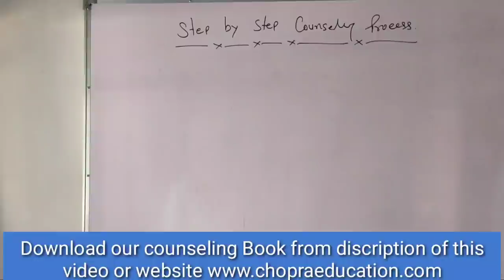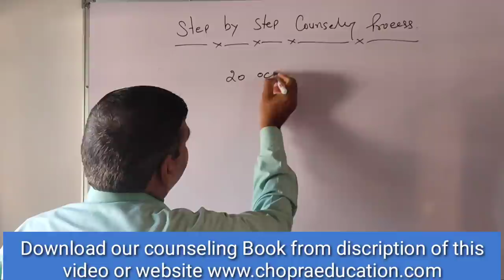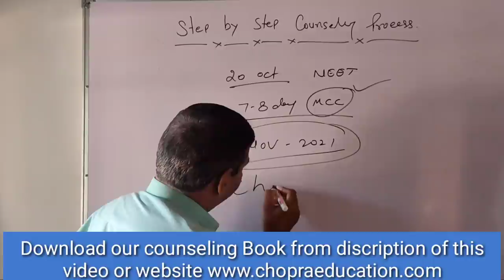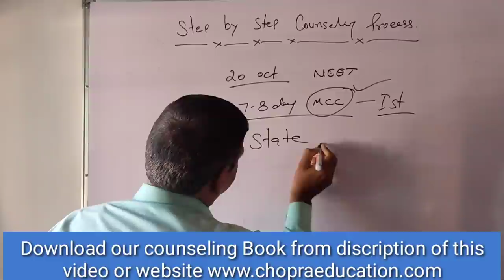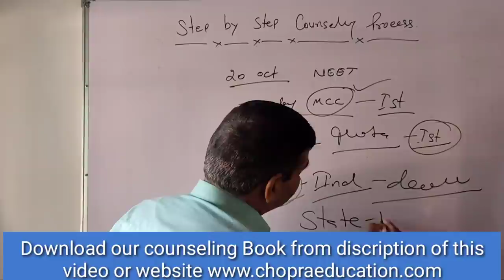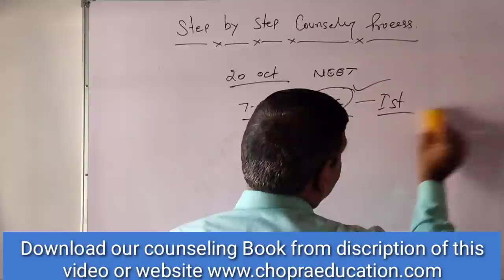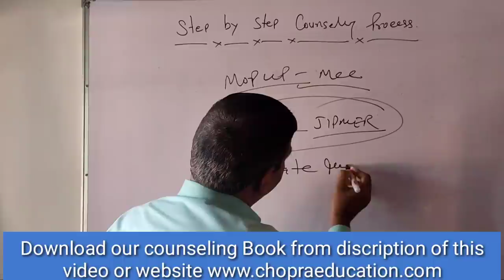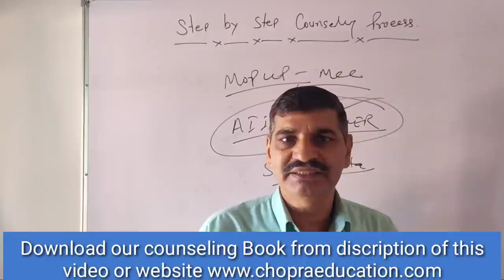NEET 2021 Step by step counseling process !! AIQ , state , AIIMS , JIPMER or Deemed MBBS admission